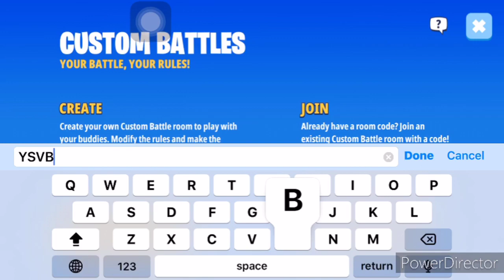Ruining a fashion show part 2 (funny)